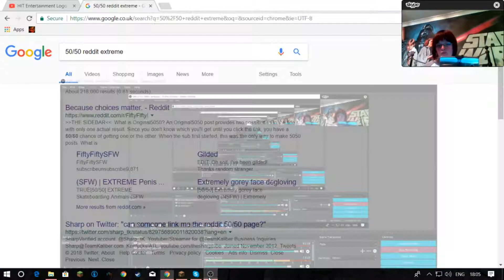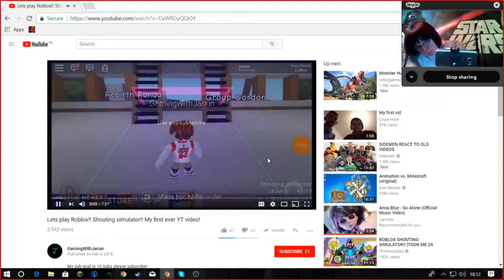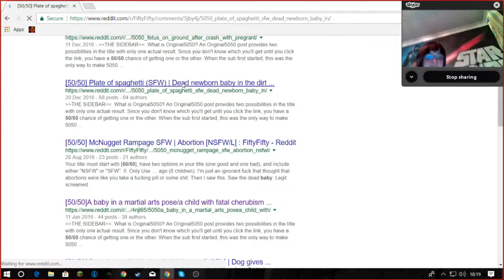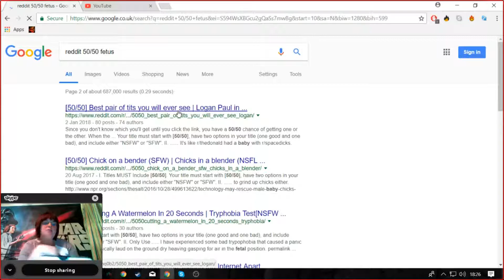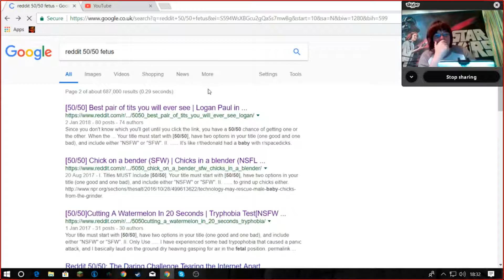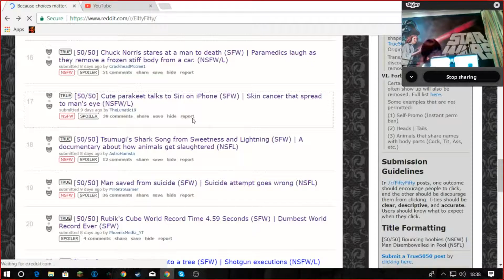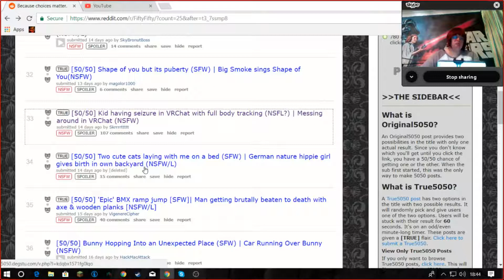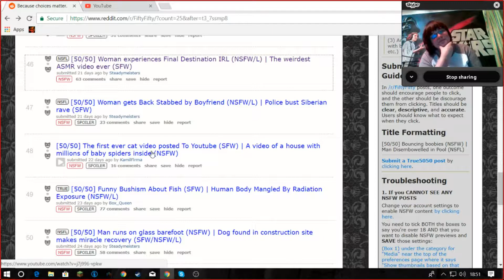Reddit 50/50 challenge (feat. Amy Prunier)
Hey guys, I know I'll might get some backlash from the logan Paul fans  and I'm sorry for that, I just hate how Logan handles the situation. and also here's a link to my friend's channel